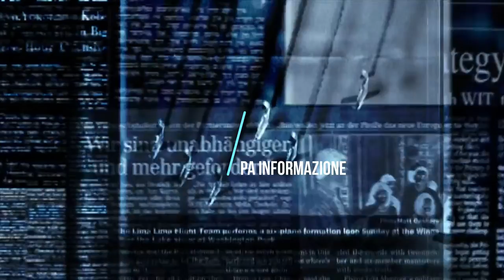L'nformazione nella settimana dal 28 marzo al 3 aprile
...Scripta manent
Corso di Educazione all'informazione
le pillole stagione 2021/22
a cura di Pino Salerno